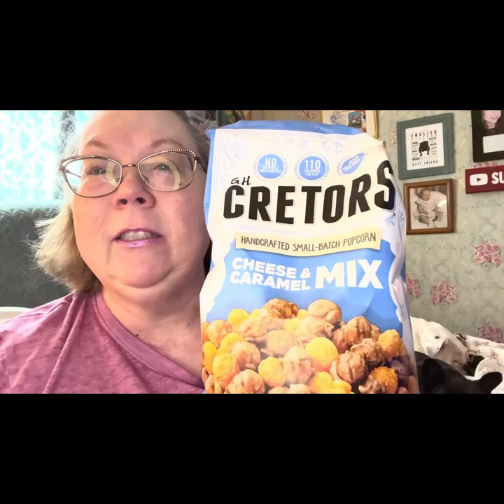Reviewing These 3 Popcorn’s and People That Want To Ride The Famous Coattails.